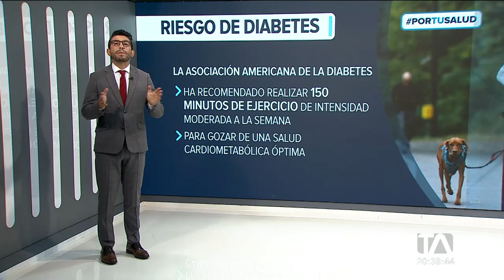PORTUSALUD | Caminar reduce el riesgo de padecer diabetes